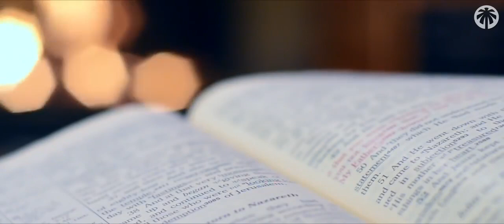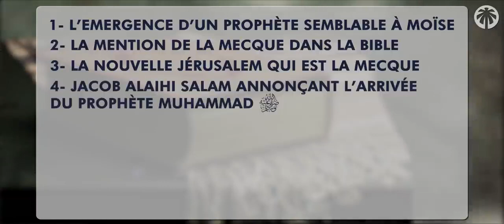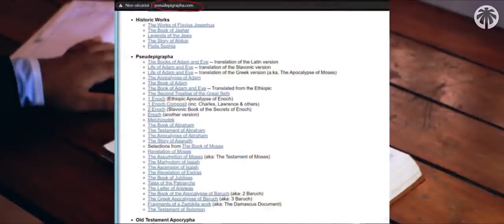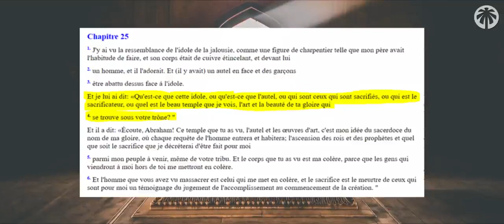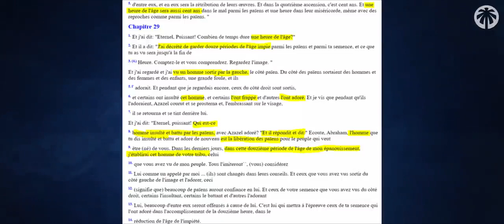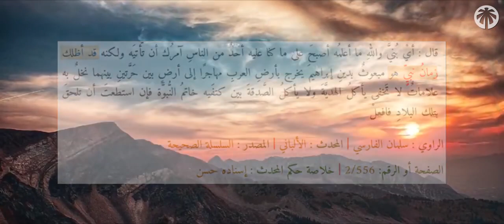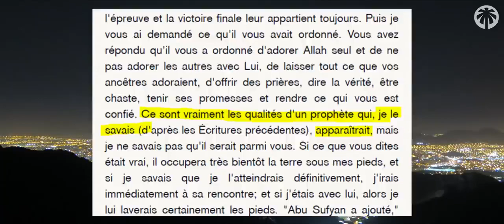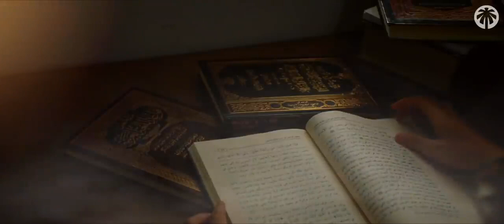Abraham & Moïse Ont Annoncés Muhammad